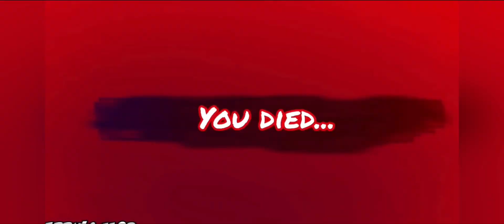Roblox rainbow friends Original vs Real life vs Garry vs Fanmade vs Mobile vs Minecraft All jumpscar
Thanks you to @shilohandbros ​⁠ ​⁠ ​⁠  for the rainbow friends 2 real life jumpscars

Biggest thanks to @ChoopRoblox ​⁠  for the Minecraft rainbow friends jumpscars